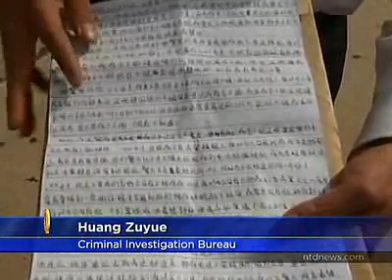【英語新聞學習英文_社會犯罪篇】828名跨國電信詐騙嫌疑犯被捕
想學習英文，加強英語聽力與閱讀能力的觀眾朋友新唐人亞太電視台提供一系列專題性的新聞英文LearningEnglishNews DVD，有興趣者可至我們PC Home 商城訂購如欲參加David Lee 老師舉辦課程者請至

英文新聞原稿及新聞英語的中文翻譯如下:
【新唐人2011年10月15日訊】【看新聞學英語】
828 Transnational Telecommunications Fraud Suspects Apprehended
828名跨國電信詐騙嫌疑犯被捕
By Jessie Chen, David Lee
【新聞關鍵字】

1. transnational: adj. [trænsˋnæʃənəl]跨國的
2. telecommunication: n. [͵tɛlɪkə͵mjunəˋkeʃən]電信
3. fraud: n. [frɔd]騙局、欺騙            4. apprehend: v. [͵æprɪˋhɛnd]逮捕
5. repatriate: v. [riˋpetrɪ͵et]把...遺返回國   6. crack: v. [kræk]解開、破解
7. joint: adj. [dʒɔɪnt]共同的            8. commit: v. [kəˋmɪt]犯(罪)
9. involve: v. [ɪnˋvɑlv]牽涉
10. trafficking: n. [ˋtræfɪkɪŋ]非法交易(尤指毒品買賣)
11. swindle: v. [ˋswɪnd!]詐騙、騙取    12. set up: ph.建造

On Thursday, 45 people accused of transnational telecommunications fraud were repatriated from Indonesia to Beijing. They're part of 828 suspects who have been apprehended, suspected of stealing a total of around $34 million in over 1,800 cases.
週四，45名被指控跨國電信詐騙的人從印尼被遣返回北京。他們是828名遭逮嫌疑犯中的一部分，涉嫌從超過 1,800個案件中，竊取共約3,400萬美元。

According to a statement released by China's Ministry of Public Security, police cracked two large transnational telecom fraud groups on Wednesday. The bust was a joint effort from police in China, Taiwan, Indonesia, Cambodia, the Philippines, Vietnam, Thailand, Laos, Malaysia and Singapore.  根據中國公安部發表的一份聲明，警方於周三，破獲了兩個大型的跨國電信詐騙集團。這次逮捕是由中國、台灣、印尼、柬埔寨、菲律賓、越南、泰國、寮國、馬來西亞和新加坡警方共同的努力。

Chinese police explain how telecommunications fraud is typically committed.
[Huang Zuyue, Criminal Investigation Bureau]:  "The suspects use this script to fake roles such as administrators, judges or police officers. In calls to victims, they try to cheat victims by making them believe they are involved in money laundering, drug trafficking or other criminal cases and then swindle large sum of the victims' money and property."   中國警方解釋典型電信詐騙是如何犯罪。刑事偵查局黃祖躍說：「嫌疑用假扮如管理者、法官或警官的劇本。與受害者的通話中，試圖欺騙他們，使他們相信自己涉及洗錢、販毒或其它刑事案件，然後詐取受害者大筆金錢或財產。」

Networks are set up across the countries to cheat people of their money, and the majority of victims were Mainlanders and Taiwanese.  The investigation is still underway and police continue to pursue suspects. 設立跨國網絡以騙取人們的錢，大多數受害者是大陸和台灣人。調查仍在進行中，警方持續追補嫌犯。

本專欄由前衛英語李德良老師主編 (NTDTVEnglishABC)